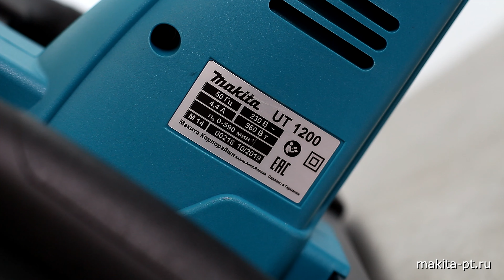Makita UT1200 Сетевой миксер от Макита| Обзор, комплектация, характеристики